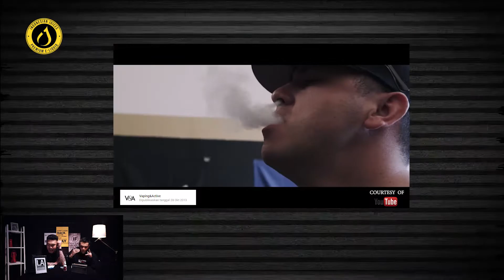VAPELAND - THE MOST 5 VAPE ANTHEM MUSIC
So juicy! komen dibawah untuk hal-hal yang ingin kalian bahas,karena disetiap Sabtu Vapeland akan hadir dengan info dan hal-hal menarik seputar vape,pastinya bersama Eitaro dan Azuri,regards!

HSG Media Present 2018